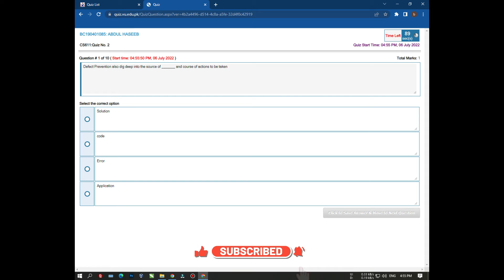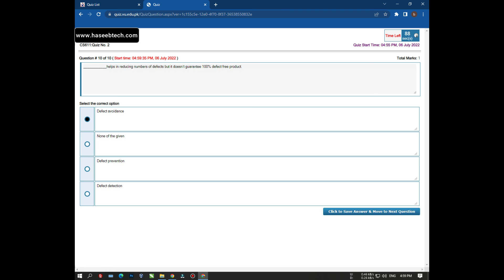CS 611 - Quiz No 2 - Fall 2022 - MTech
Note:
If you found any error or mistake. Correct It.

Thanks if you like my work.